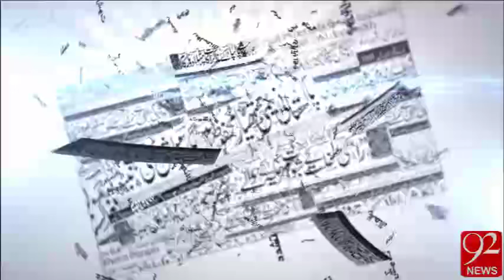Bakhaber Subh -15-03-16 - 92News HD